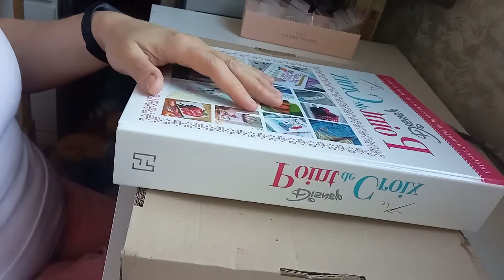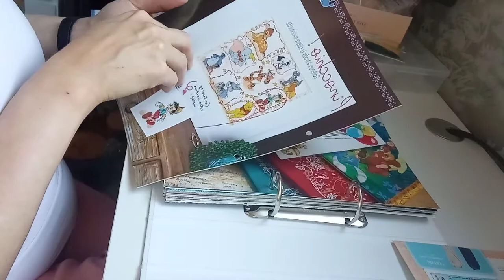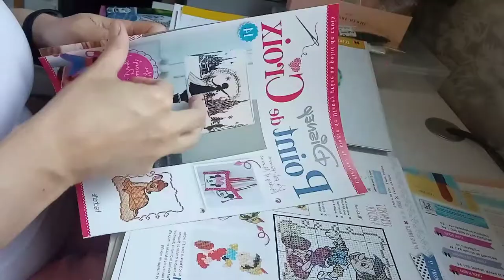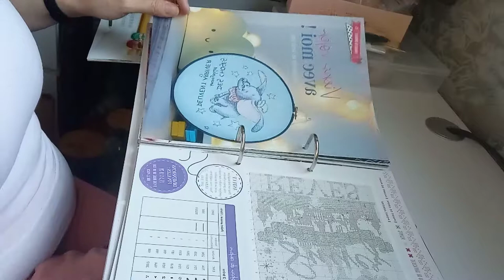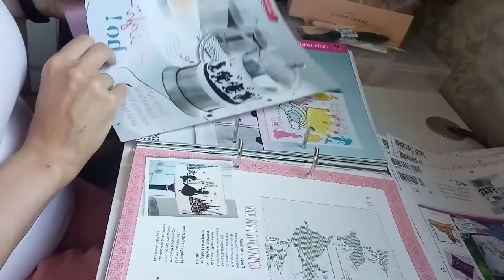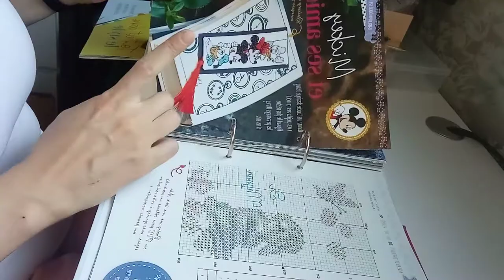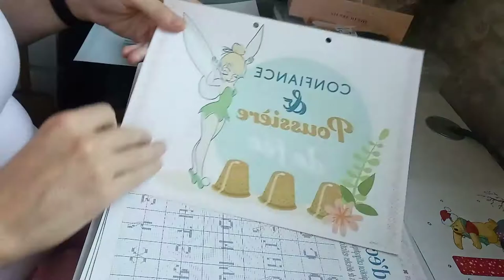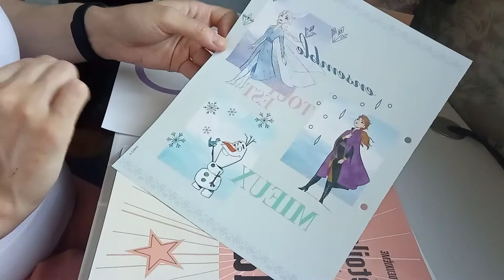Bonus - Unboxing Disney point de croix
Aujourd'hui, c'est un Unboxing du 5 ème envoi de la collection ©Disney point de croix que je vous propose.